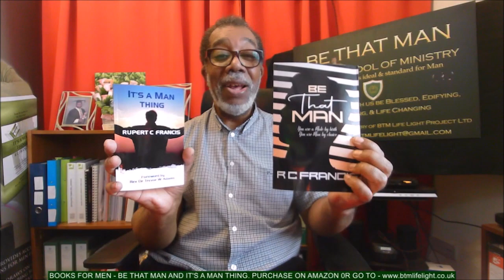Be That Man -Mens Devotional With Pastor Colin Francis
Greeting: Beloved Brother Here is today's latest Be That Man – Men’s School of Ministry- Men’s Devotional week 19. (With Pastor Colin Francis) "THE PURPOSE OF THE MALE-MAN". Be blessed, edified, and encouraged.
Please Share! Thank you. PC